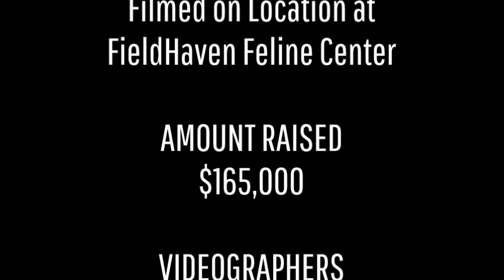Classics, Cats & Cabernet 2017 || FieldHaven Feline Center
Event highlights from our 9th annual Classics, Cats & Cabernet in 2017. To learn more about this fantastic event, please Join us on June 9th, 2018 for the 10th Anniversary Spectacular!